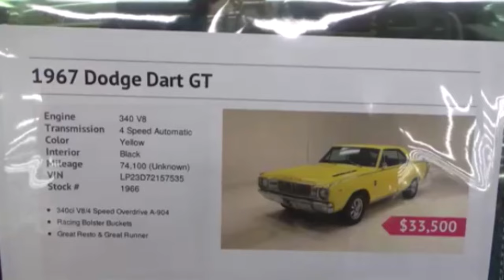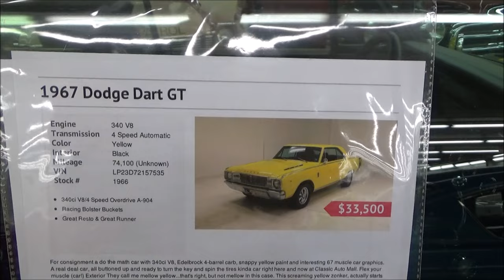1967 Dodge Dart GT 340 Dreamgoatinc Classic and Muscle Car Video